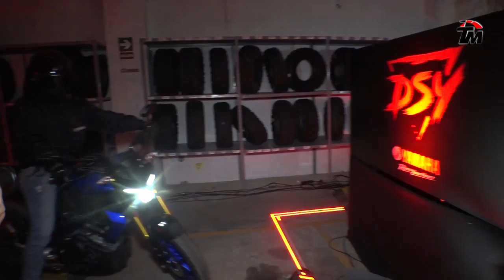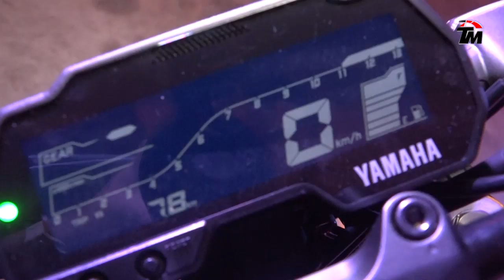Yamaha MT-15 - Lanzamiento Perú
La MT-15 alcanza el equilibrio ideal entre tres factores esenciales: aceleración ágil, manejo ágil y diseño avanzado. Su rendimiento corresponde a un modelo digno de la serie MT.

Motor de 155cc de 4 válvulas con inyección de combustible, sistema VVA de alto rendimiento, 6 velocidades, refrigerado por líquido, desarrolla una potencia de 19.3 HP a 10,000 RPM.

Este modelo se encontrará disponible en diferentes puntos de Lima y el interior del país. La MT-15 llega en dos colores: azul y negro. El color azul sale a la venta a un precio sugerido de $4,390 dólares y el color negro “Black Edition” en $4,490. Adicionalmente esta última, es edición limitada, la cual cuenta solo con 100 unidades en el país y como distintivo tendrá una placa seriada.

Ambas contarán con un servicio de moto de reemplazo para mantenimientos mayores en tiendas autorizadas de Yamaha las cuales se indicarán en su página web.

Para mayor información sobre estos modelos y novedades de la marca pueden ingresar a